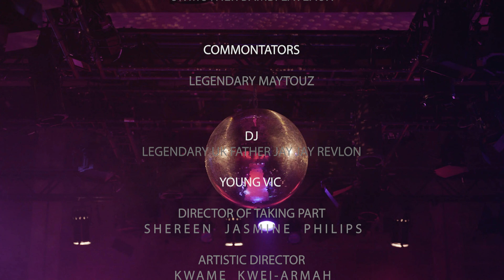THE FABRIC WITH COLOUR VOGUE BALL - EUROPEAN RUNWAY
THE FABRIC WITH COLOUR VOGUE BALL

Hosted By: AMANI X JAZZ LAVEAUX

UPCOMING!